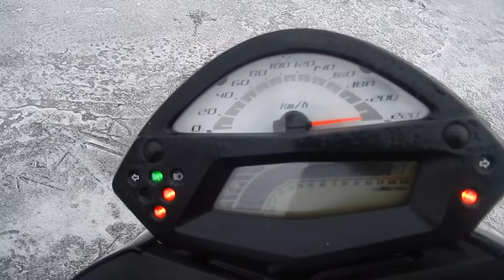B6591 KAWASAKI ER 4N